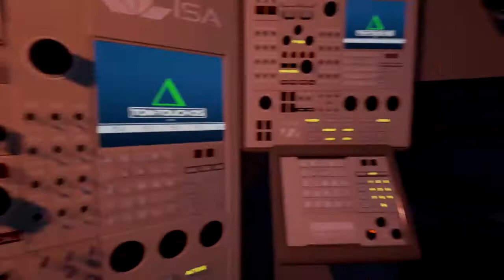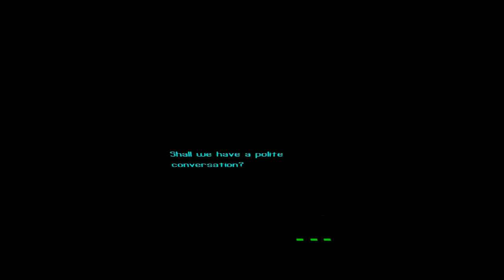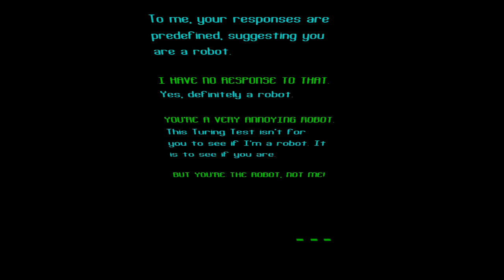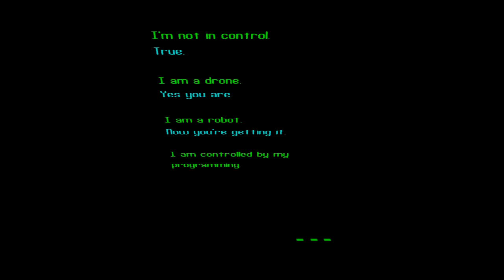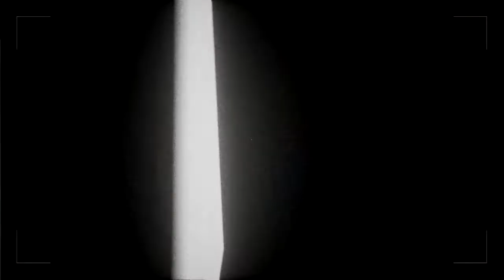The Turing Test - Chapters I-III Playthrough (Xbox)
SPOILER ALERT! - playing through the first 3 chapters.

The Turing Test (2016) is a first-person puzzle adventure game available for free between October 16th and November 15th to Xbox Live Gold Subscribers as part of October 2017's Games with Gold.

Chapter 1 @ 6:13

Chapter 2 @ 19:15

Chapter 3 @ 49:20